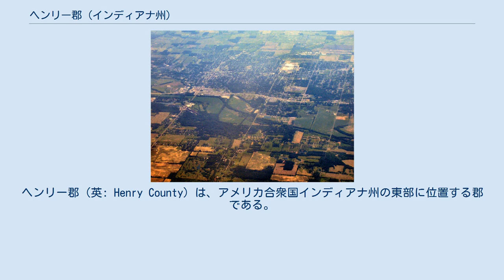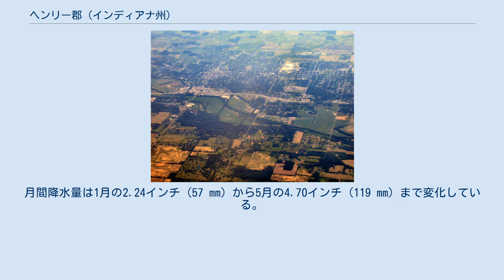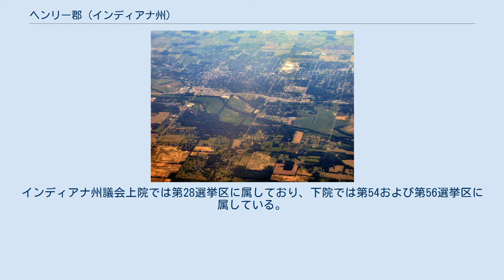ヘンリー郡 (インディアナ州)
ヘンリー郡（英: Henry County）は、アメリカ合衆国インディアナ州の東部に位置する郡である。
2010年国勢調査での人口は49,462人であり、2000年の48,508人から2.0％増加した。
郡庁所在地はニューキャッスル市（人口18,114人）であり、同郡で人口最大の都市でもある。
 ヘンリー郡はロス・ロックリッジ・ジュニアの小説『レインツリー郡』の主舞台になった。
 ヘンリー郡は1822年に設立された。
郡名はアメリカ独立の提唱者で、バージニア州知事を務めたパトリック・ヘンリーに因んで名付けられた。
 ニューキャッスル市、東を望む 出典: National Atlas, U.S. Census Bureau 近年、郡庁所在地であるニューキャッスル市の平均気温は1月の16°F (-9 ℃) から7月の84°F (29 ℃) まで変化している。
 郡は上級裁判所の第1と第2および巡回裁判所を維持している。
 ヘンリー郡はアメリカ合衆国下院議員インディアナ州第6選挙区に属している。
インディアナ州議会上院では第28選挙区に属しており、下院では第54および第56選挙区に属している。
 ヘンリー郡は下記13の郡区に分割されている。